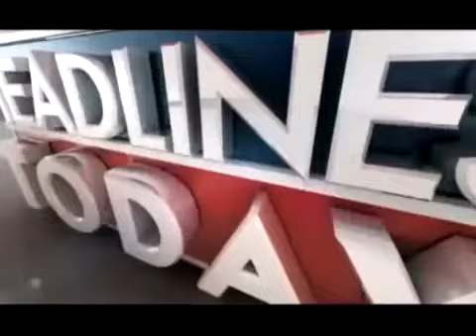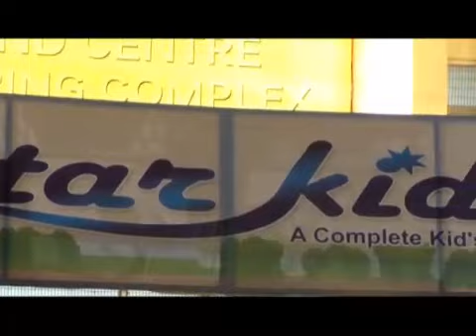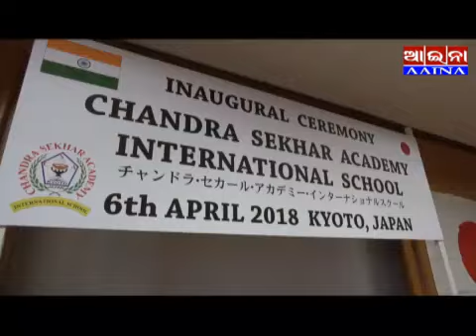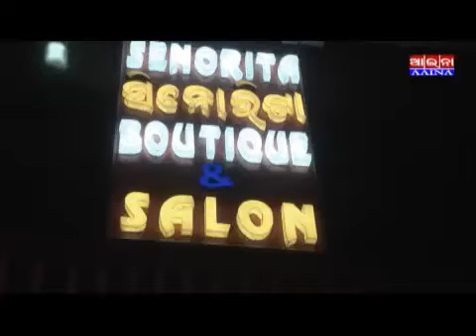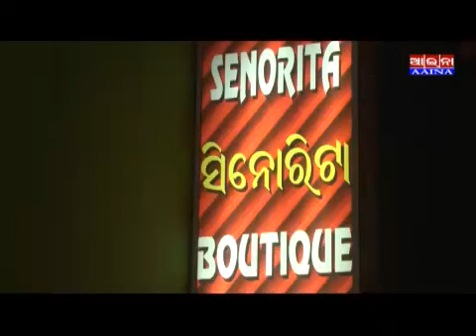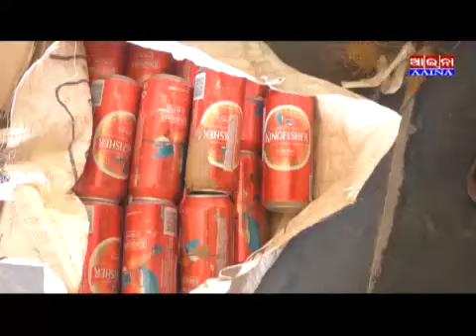AAINA NEWS PURI 30/04/2019